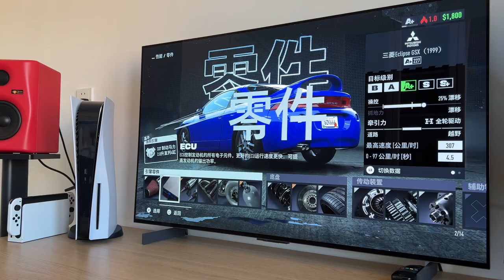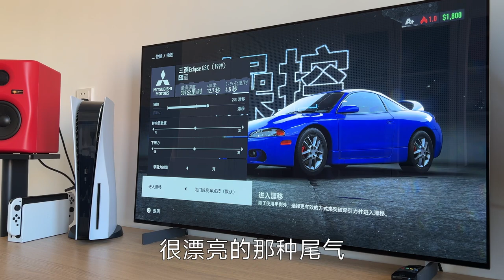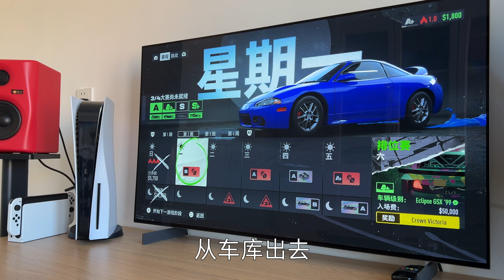《极品飞PS5二档会员游戏《极品飞车22不羁》入门教学（赚钱 买车 改车）